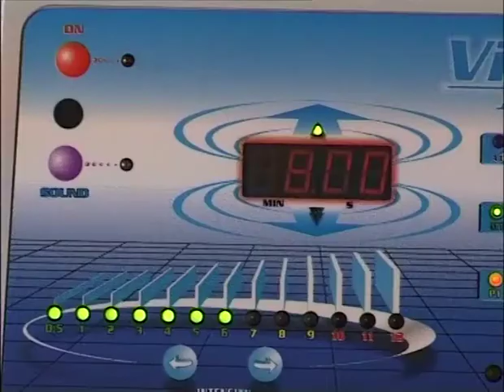Viofor JPS System (en) part 1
Video describes innovative method used in Viofor JPS System PMF stimulation (also known as magnetostimulation) and its effects  on the living organisms. Viofor JPS System - medical devices for physical therapy: pulsed magnetic field (PMF) stimulation, light therapy, laser therapy.